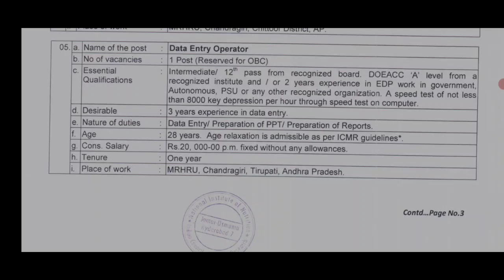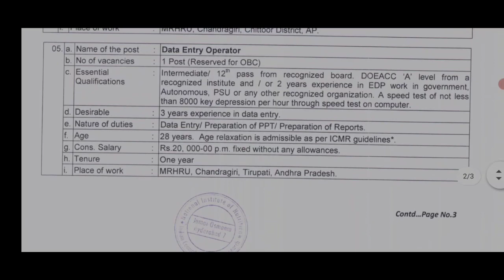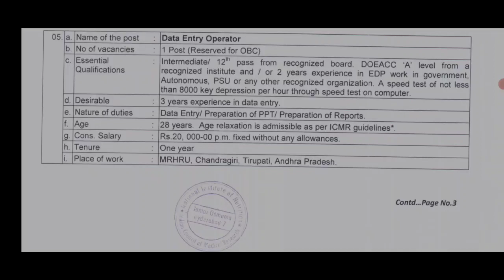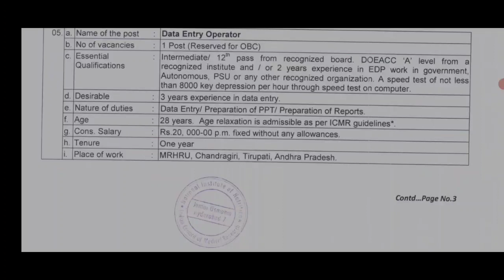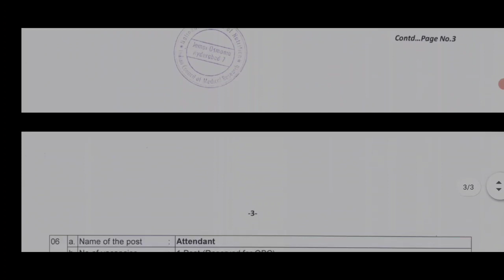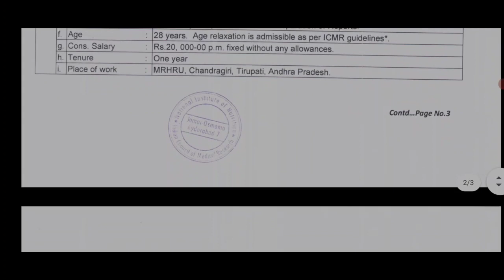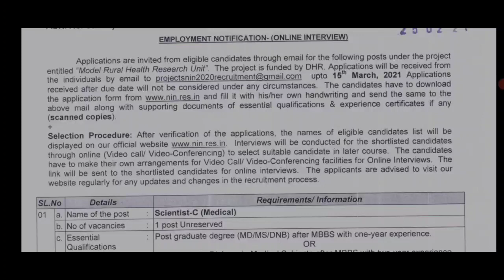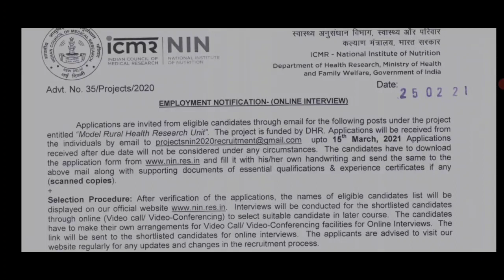ICMR-NIN Recruitment 2021|No Fee,No Exam జస్ట్ మెయిల్ చేయండి